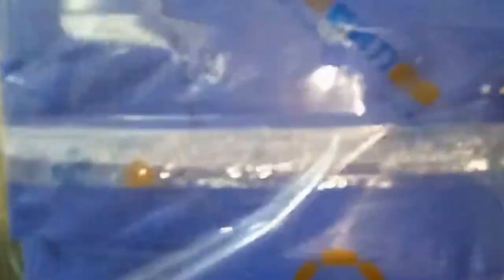disposable clothes underpants packing machine flow wrapping equipment horizontal type 酒店用一次性衣物包裝機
Model YX-450 disposable clothes underpants packing machine flow wrapping equipment horizontal type 酒店用一次性衣物包裝機 designed and manufactured by our engineer team in cosmetic&food&pharma making and packaging machinery is widely used in the daily chemical industry like the screw packaging process/rivet packing and such like.We as a famous manufacturer moreover can design and produce the packaging machine according to the special requirements from customers.
basic parameter of Model YX-450 Bread horizontal packing machine flow wrapper food packaging equipment хлеб упаковочная машина:
Type model YX-450
Nitrogen Inflashion Toast Wrapping Machinery
Feature of pillow packing machine food packaging model YX-450A
1,Dual transducers control and bag length can be let and cut in one step.
2, Interface are easy and quick to set and operate.
3,Failures can be self-diagnosised and displays clearly.
4,High sensitivity electrical eye traces and sealing position is input numerically for accuracy.
5,PID control temperature independently which is more suitable for packing different materials.
6,Positioned stop function without sticking knife and wasting film
7,Simple driving system, reliable working ,convenient maintenance.
8,All control is realized through software.easy for function adjusing and technical upgrading
packaging&shipping on Model YX-450A Bread horizontal packing machine flow wrapper food packaging equipment хлеб упаковочная машина:
1.Packaging : exported wooden case
2.logistics transportation to seaport of china
3.Transportation to Destination :By sea
Payment:
1:T/T and Western Union are accepted
2:Large amount we can negotiation
3:All banking charges outside China are on buyers
Shipping:
Upon receipt of payment , delivery date will be in 3-15days,
By Air, by Sea or by Express (DHL etc)
Shipment cost will depend on the destination, shipment way,size and the weight of the goods
Our Factory since 1992 has been manufacturing the cosmetic&food making and packaging machinery.In these field we have the experience rich enough to solve the questions encountered by our customers from both home and abroad.For more information about various high quality machinery like Model YX-450 disposable clothes underpants packing machine flow wrapping equipment horizontal type 酒店用一次性衣物包裝機,please email via or browse our